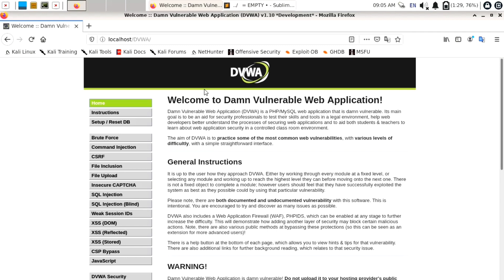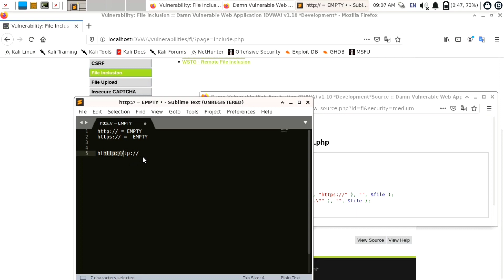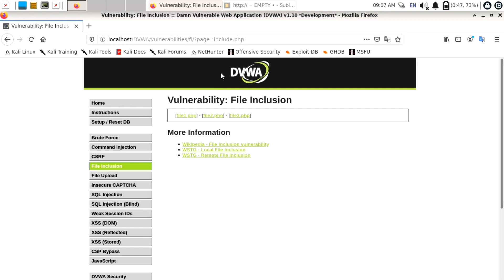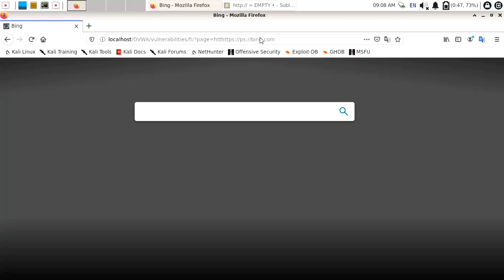Exploiting Remote File Inclusion Vulnerability | DVWA Medium Security | Decrypt3r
In this video, I have explained - how you can exploit remote file inclusion vulnerability on DVWA medium level security.